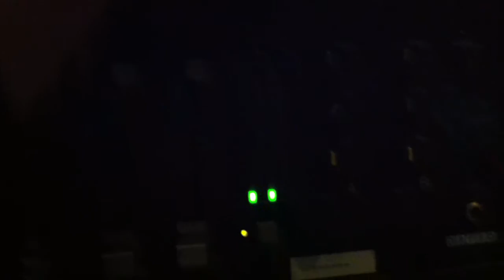Halloween prank with sound installation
Guy gets pranked by colleague, using a sound installation, a mic and scary laughter. Hilarious!!!